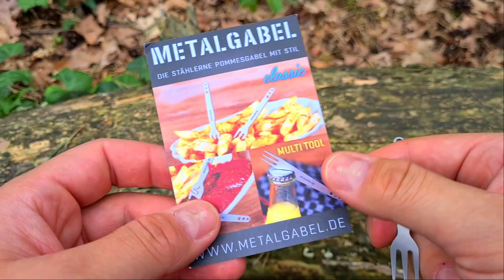Pommesgabel Metalgabel - nach meinem Geschmack!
Mal wieder eine Empfehlung von mir für Juli 2021. Pommesgabeln von Metalgabel.

Metalgabel auf Amazon*

Mein SHOP 10% Code: edc10

Spart bei meinen Werbepartnern! Euch entstehen keine weiteren Kosten und ihr unterstützt mich und meinen Kanal.

Messerworld.de
5% Code: edctesto - 5% auf das gesamte Sortiment

EDC Ausrüstung:
Maxpedition Micro Pocket Organizer*
Maxpedition fatty*
EDC Rucksack*
W.T.B. Hobo Kocher*

Victorinox Taschenmesser*
Böker Taschenmesser*
Spyderco Messer*

edctestonline ist Teilnehmer des Partnerprogramms von Amazon EU, das zur Bereitstellung eines Mediums für Websites konzipiert wurde, mittels dessen durch die Platzierung von Werbeanzeigen und Links zu Amazon.de Werbekostenerstattung verdient werden kann.
Euch entstehen keine weiteren Kosten!